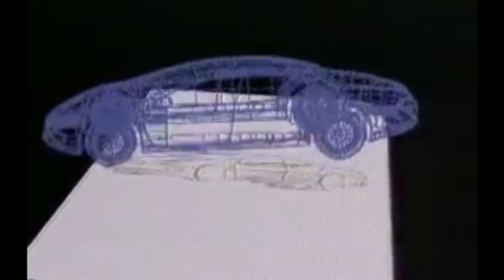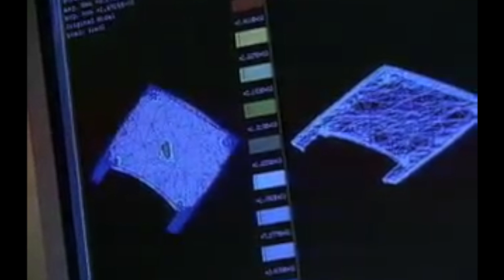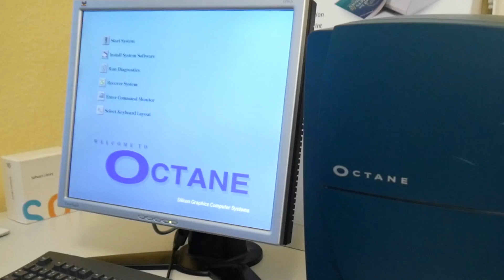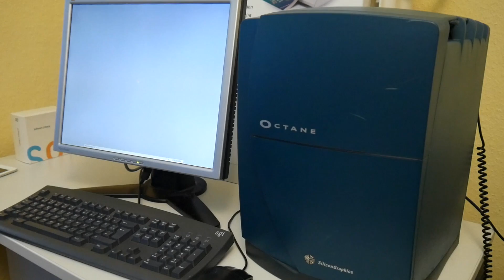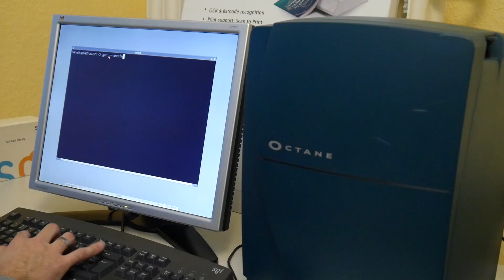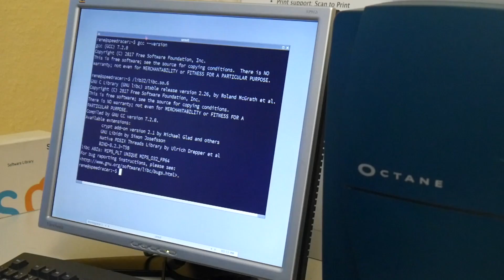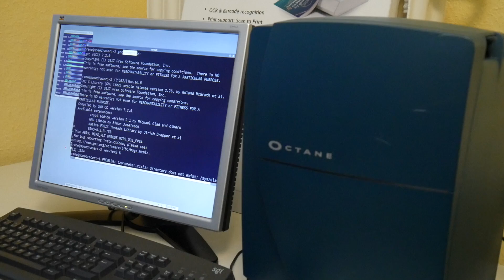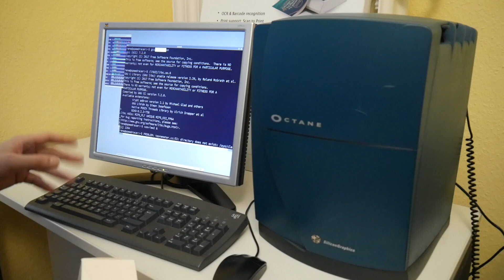Sgi Octane MIPS64 Linux finally stable!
An overview of my Sgi Octane finally stable running Linux MIPS64 64-bit t2sde Linux. 13w3 adapter